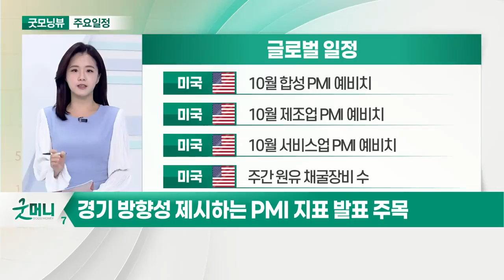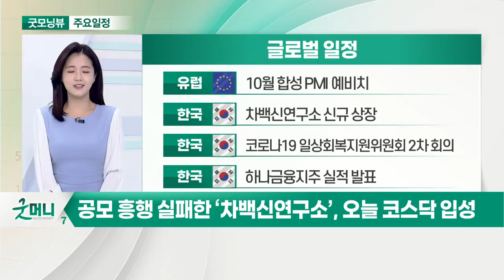경기 방향성 제시하는 PMI 지표 발표 주목_오늘장 글로벌 일정 (20211022)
미국 : 10월 합성 PMI 예비치
미국 : 10월 제조업 PMI 예비치
미국 : 10월 서비스업 PMI 예비치
미국 : 주간 원유 채굴 장비 수

미국 : 아메리칸 익스프레스 실적 발표
미국 : 찰스 에반스 시카고 연은 총재 연설
미국 : 미셸 보우만 연준 이사 연설
미국 : 메리 데일리 샌프란시스코 연은 총재 연설

유럽 : 10월 합성 PMI 예비치
한국 : 차백신연구소 신규 상장
한국 : 코로나19 일상회복지원위원회 2차 회의
한국 : 하나금융지주 실적 발표